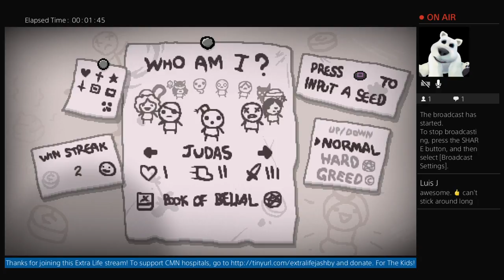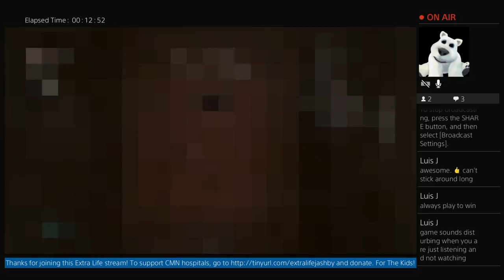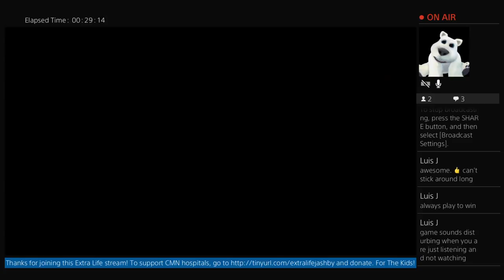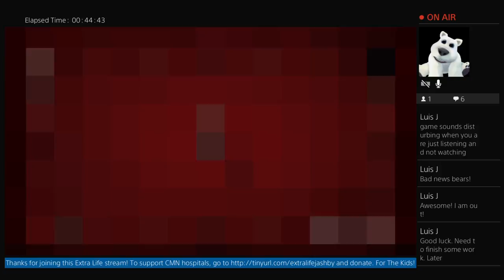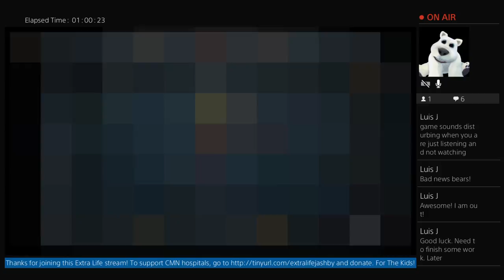R is For Roguelite - Let's Stream Binding of Isaac!